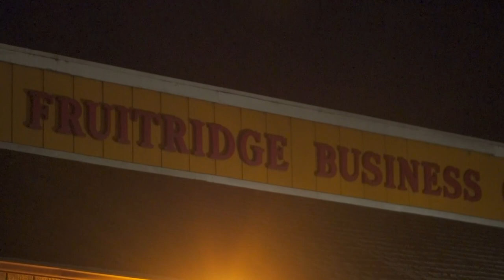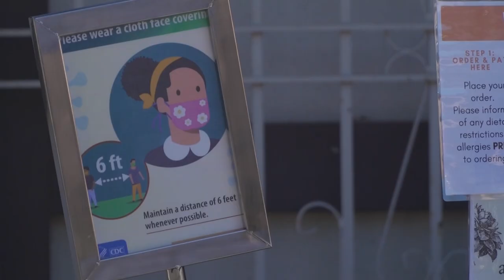Video shows wild 'underground party' raging in Sacramento in violation of health orders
The party coincidentally precedes a meeting, Tuesday, with county supervisors where fines will be discussed for violators of state health orders.